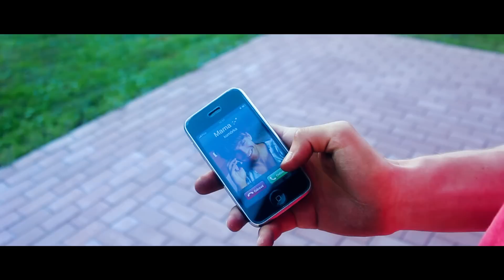Where Them Yclan At?